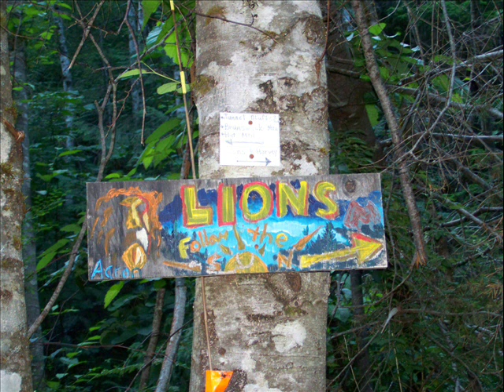Wondering where the Lions are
The Lions are twin mountain peaks in Vancouver, B.C. also called the Sisters. These are some pictures I took of the Lions, from the Lions and around the Lions in the greater Vancouver Area. Bruce Cockburn's song Wondering where the lions are is playing in the background. Cheers.